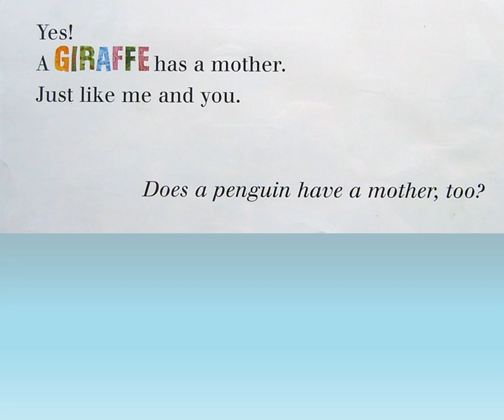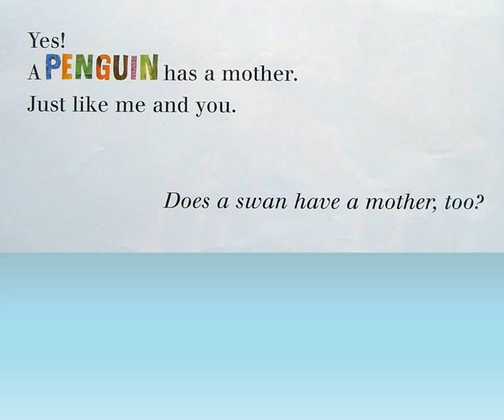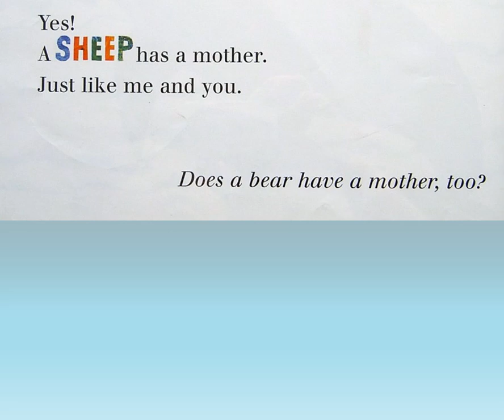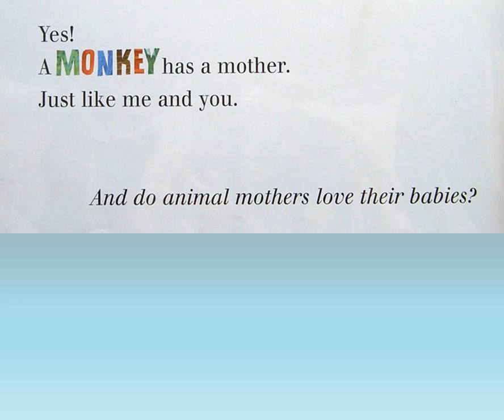Does a Kangaroo Have a Mother Too? By Eric Carle|Read Aloud+PDF+ANIMALS SOUND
Does a Kangaroo Have a Mother Too?